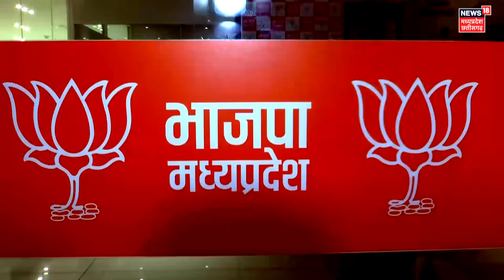MP By-Election : Voting खत्म होते ही पता चला गया, कौन जीत रहा है Amarwara By Election ? Kamal Nath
मध्य प्रदेश के अमरवाड़ा में उपचुनाव आज यानी 10 जुलाई को होगा. छिंदवाड़ा की अमरवाड़ा विधानसभा में मतदान सुबह 7 बजे से शाम 6 बजे तक होगा. यहां 332 मतदान केंद्रों पर जनता अपना नया विधायक चुनेगी. इस उपचुनाव की मतगणना 13 जुलाई को होगी. बता दें, अमरवाड़ा विधानसभा सीट उस वक्त खाली हो गई थी, जब कांग्रेस के विधायक कमलेश शाह ने विधानसभा की सदस्यता से इस्तीफा दे दिया था. शाह इस्तीफा देकर बीजेपी में शामिल हो गए थे. उनके इस्तीफा देने के बाद विधानसभा सचिवालय ने चुनाव आयोग को सीट रिक्त होने की सूचना भेज दी थी.